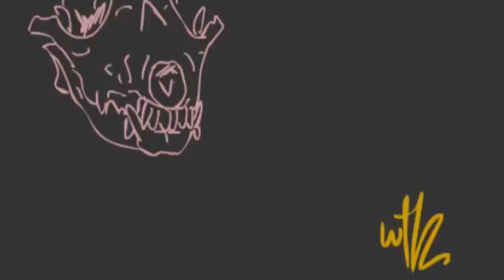Michelle Embree in "TRAUMA" - Pragmagick #40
My lovely chat with dear friend, tarot diviner, spell caster, podcaster, novelist, writer, musician Michelle Embree.  Look out for the amazing Paul Selig story!

Art Divined by Outlet Press' THE DISRUPTION GENERATOR #5 "Harm"

HAUNT ON